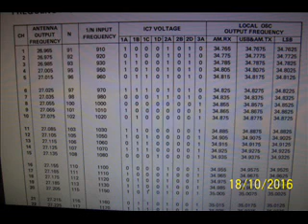TRC-449 Realistic CB on 10 Meters UPD858 ham mod PART 2 follow up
lists of PLL info and schematics of upd858 on the TRC449